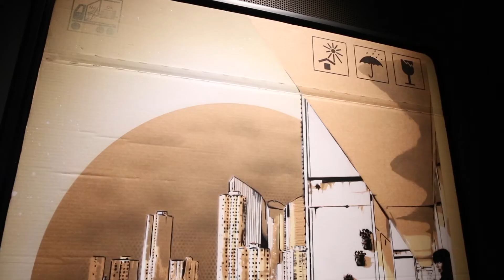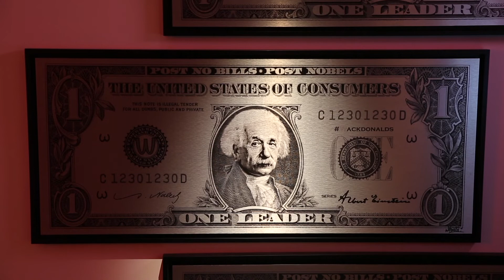Exposition « Reality Show 2.0 » d’Anthony ALBERTI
L’exposition investit l’intégralité de l'Espace Lympia et revient sur le parcours de l’artiste depuis ses débuts jusqu’aux œuvres les plus récentes de la série «Social Attack» qui questionne notre lien aux réseaux sociaux.